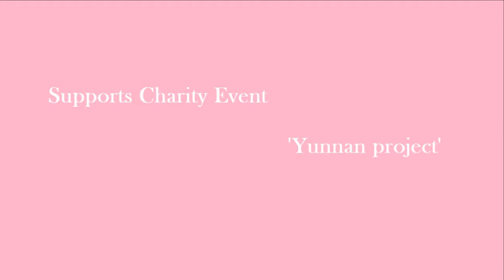Alex Cheung & David Moh - Kungfu demo for Charity Event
This charity evening with the successful Auction of art pictures and Artist performances brought up a sum of 33.000 euro donated to the Yunnan school.

Het Gemeentelijk Gymnasium te Hilversum organised by Camille Zadelhoff and Weye Hu.